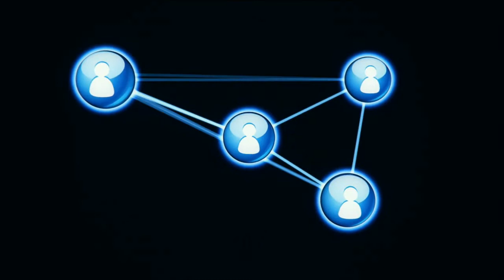Hammer Community with special guest, Mark Stogdill CEO, HammerFiber.biz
for all live streams Wednesday and Friday at 12:00 pm North American Eastern